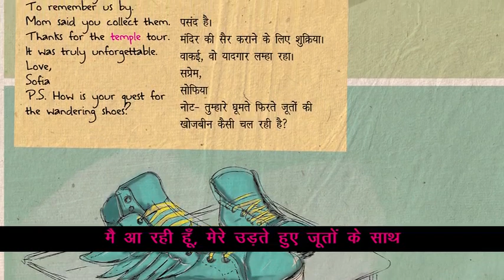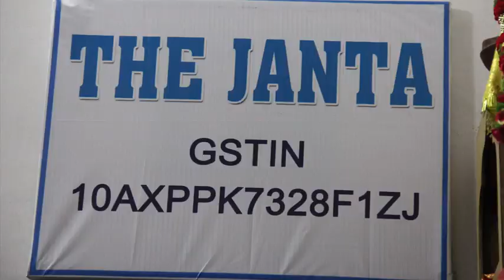Aliya and the Wandering Shoes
When Aliya decides to prepare her village to play host to a group of tourists coming to visit the nearby Bodh Gaya temple, she must face many hurdles to realise her dream of starting her own eco-tourism company.